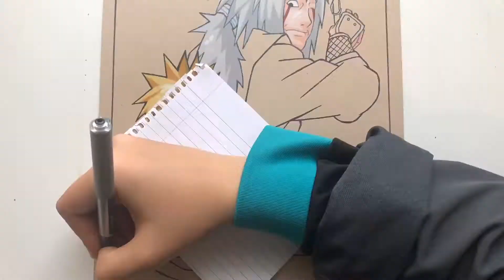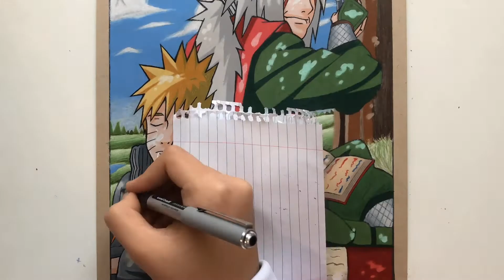NARUTO AND JIRAIYA | Speed Drawing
Materials:
Strathmore Toned Tan Sketchbook
Prismacolors Premier Colored Pencils
Arteza Colored Pencils
0.5 Mechanical Lead Pencil

*References Used